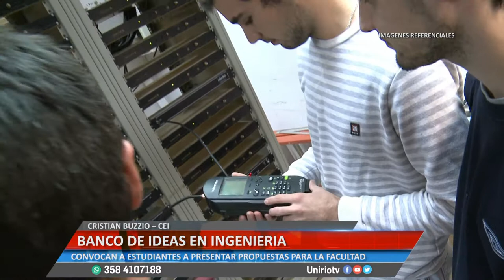BANCO DE IDEAS EN INGENIERIA - CRISTIAN BUZZIO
CONVOCAN A ESTUDIANTES A PRESENTAR PROPUESTAS PARA LA FACULTAD
Facebook.com/uniriotv
Twitter.com/uniriotv